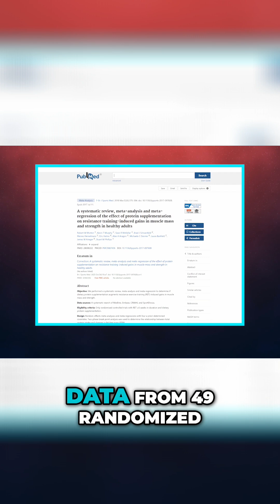Why Protein Powder Works (Backed by Science)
Protein powder isn’t a magic shortcut to muscle growth—it’s a powerful tool to help you hit your daily protein needs. Whether it’s whey, casein, or a high-quality plant-based blend, protein provides the building blocks your muscles need to repair and grow after training.

Research shows that protein supplementation significantly improves muscle strength and size—especially when combined with resistance training. Even experienced lifters can benefit when total protein intake is optimized. Aim for 1.6–2.2 grams of protein per kilogram of body weight per day for best results.